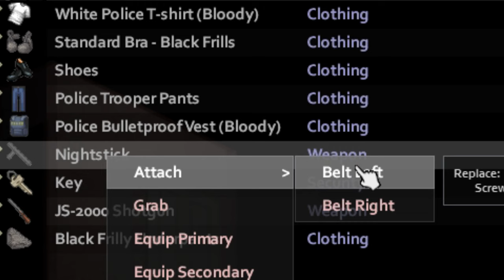1 TILE = 1 ZOMBIE - PROJECT ZOMBOID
⭐️About Heed⭐️

This is the official HeedHunter Channel! on this channel you will find a variety of content from a variety of different games, this channel focuses on predominantly
hardcore/survival/mil sim shooters. Some of my favorite games are Escape From Tarkov, Dayz, Project Zomboid, Squad and many more!

⭐️Stream Schedule⭐️

Check Discord for updates on Streams